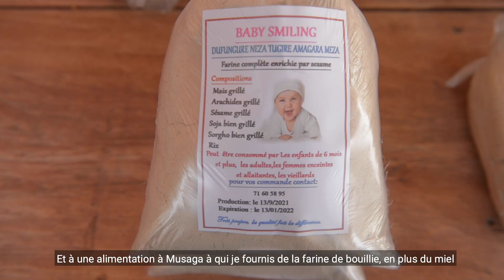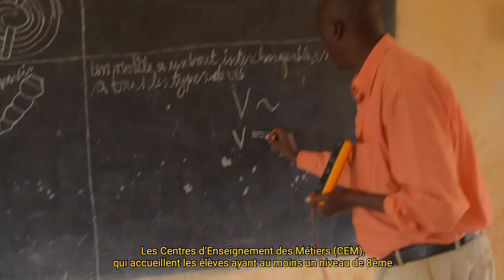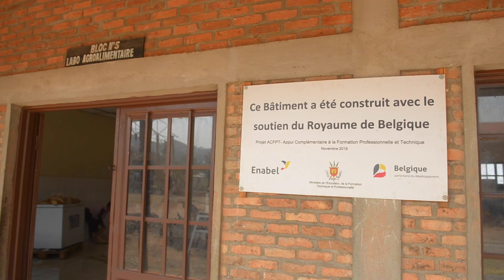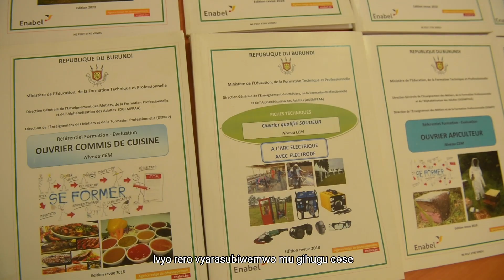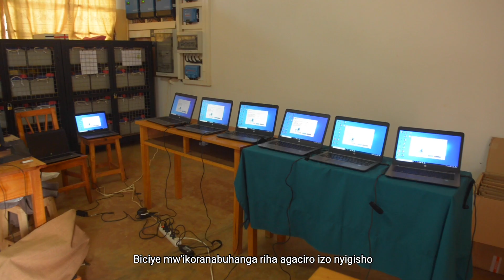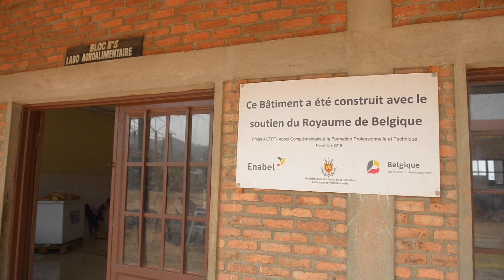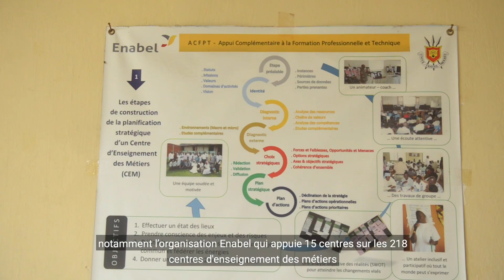Urwaruka rusabwa kwijukira amashure y'imyuga nk'inyishu yo kurwanya ubukene mu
Urwaruka rusabwa kwijukira amashure y'imyuga nk'inyishu yo kurwanya ubukene mu Burundi. Bamwe mu rwaruka rwakurikiranye inyigisho z'imyuga baratubwira ingene bashoboye kwiteza imbere, bateze imbere n'imiryango yabo. Ishirahamwe ENABEL ry'Ababirigi rikaba risanzwe rifasha amashure 15 mu mashure 218 y'imyuga ari mu Burundi